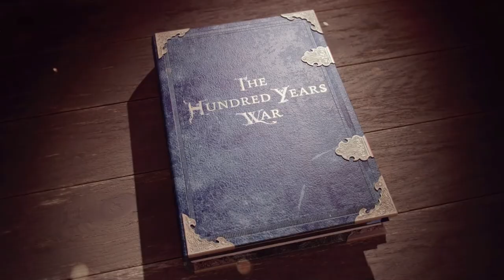JOAN OF ARC: A Peasant Teenage Who Defied an Empire | FHM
Journey back to the tumultuous era of the Hundred Years' War in this gripping video, as we recount the epic saga of Joan of Arc - the legendary maiden warrior, visionary, and national heroine of France. This comprehensive exploration delves into her humble beginnings, her divine visions, and her pivotal role in the battles that shaped the course of history.

In this riveting tale, we unveil the extraordinary life of Joan of Arc. From her rustic life in Domrémy, to her astounding military victories, her trial for heresy, and her posthumous canonization as a saint, this video paints a vivid portrait of a young woman whose courage, faith, and resilience have inspired millions across centuries.

Through animated historical recreations, expert commentary, and detailed analysis, we shed light on the intriguing story of Joan of Arc, who against all odds, led the French army to several important victories during the Hundred Years' War, forever cementing her place in history.

Journey through time with us as we bring history to life!

Please note: This video is educational, aiming to shed light on the life and impact of Joan of Arc. We respect all beliefs and cultures and strive for historical accuracy, seeking to foster understanding and appreciation for global history.